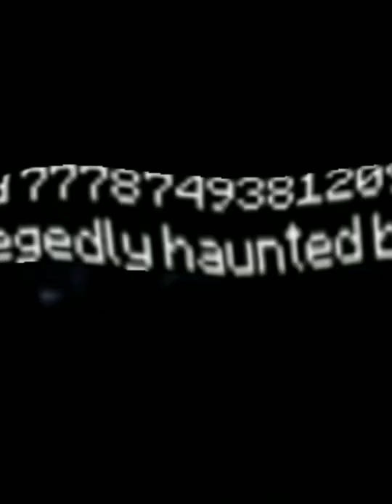9 Seed Terseram Di Minecraft|Ainsi Bas La Vida